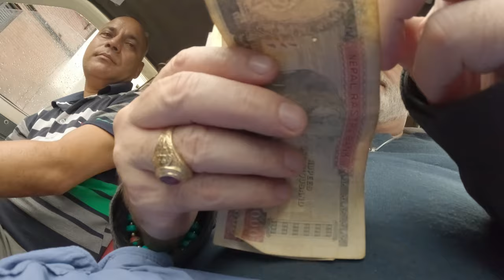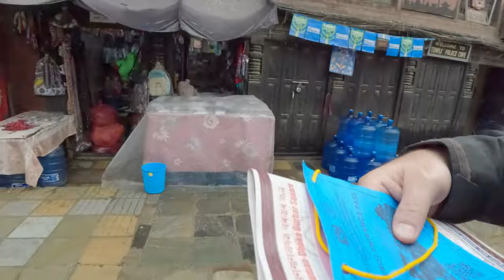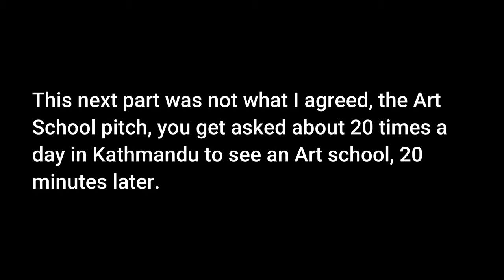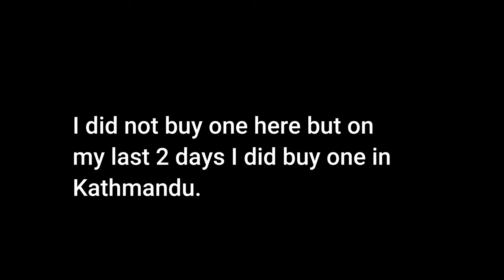"Discovering the Hidden Gems of Durbar Square Kathmandu"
"Avoiding Durbar Square's Art School Scam : A Guide to Nepal's World Heritage Site"
visit in Nepal
so long yesterday